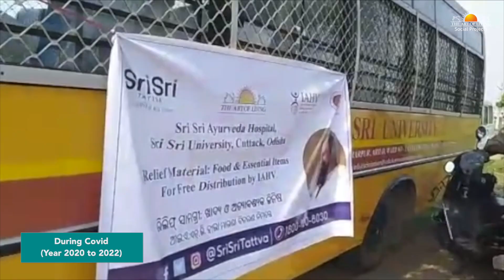Art of Living's Pandemic Relief: Serving Millions in Need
The Art of Living demonstrated remarkable humanitarian efforts by serving 59 million meals to families in need during the pandemic. Our dedicated volunteers distributed relief materials worth ₹25 crore, supporting 1.5 lakh families. Notably, we extended our support to daily wage workers and migrant laborers, providing essential assistance during these challenging times.